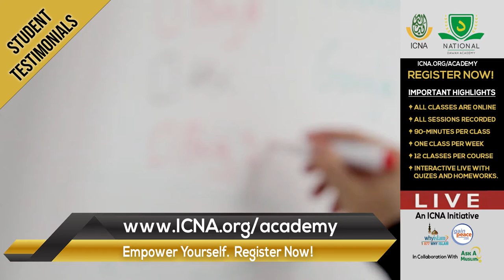Student Testimonials - How I benefited from ICNA National Dawah Academy?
Have been in a situation where...

Ever been in a situation where you are asked questions about Islam and wanted to reply in the best way? These questions do not only come from our neighbors or co-workers, but also from family members (especially our youth). ICNA National Dawah Academy is here to help!  This is a premiere Dawah training platform by WhyIslam and GainPeace and collaborated with Ask A Muslim.  Alhamdulillah. The goal of the academy is to empower and educate the wider Muslim community in the field of Dawah